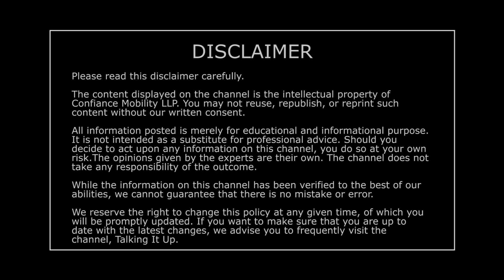Parents lag behind their children | Parenting | Dr Mousumi Ghosh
Kids are often smarter than their parents when it comes to technology! When wasn’t it so?
However, the digital world provides access to a greater universe of information that wasn’t there even a few decades back. Some of which probably are best left screened out.
And the dilemma starts right here.
Parents are worried about the class of information that the kids have access to. But is blocking it out the best solution? Or focusing on making them more responsible is the way out?
Sangeeta Sen, a teacher by profession, is the mother of a son who goes to Class VI. Yet Sangeeta is not only intimidated by her son’s skills with digital technology, she is also concerned about the exposure he is getting.
Dr Mousumi Ghosh discusses the parental role in such a situation with Sangeeta.

Your challenges might be unique. Want to ask them directly?